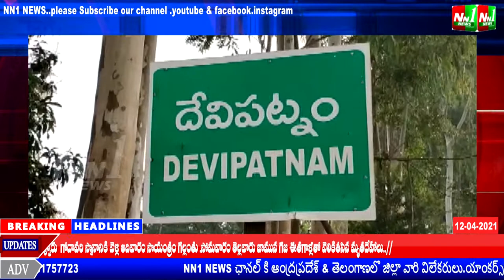తూ.గో.జిల్లా.దేవీపట్నం మండలంలో ఈనెల 14వ తేదీన 45 సం.పైబడిన వారు వ్యాక్సిన్ వేయించుకోవాలి(తాసిల్దార్)